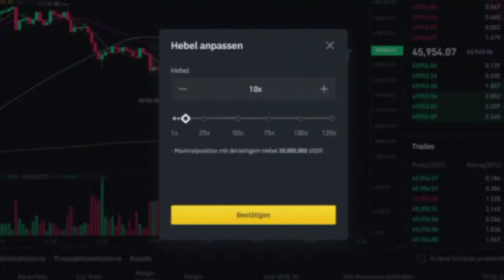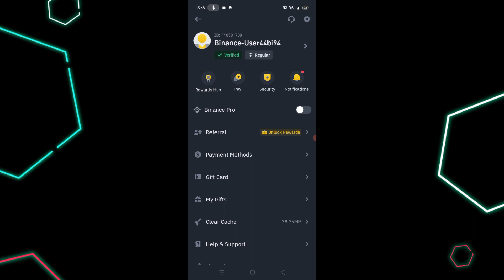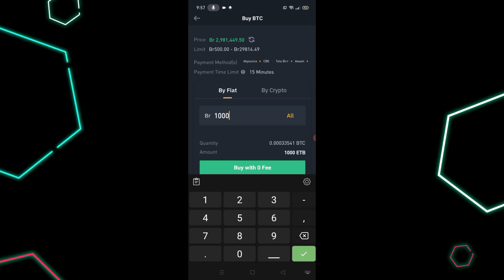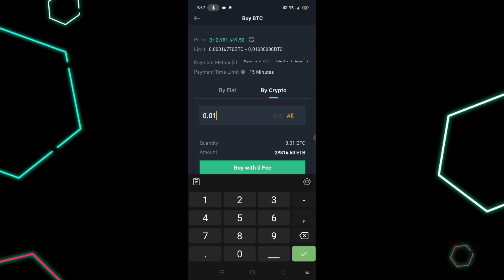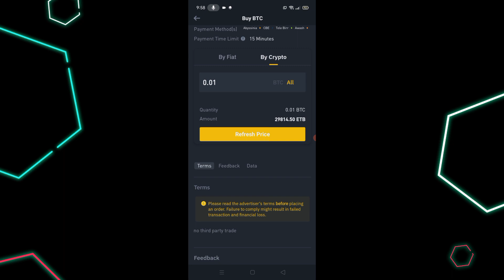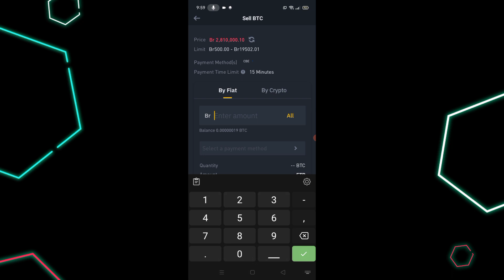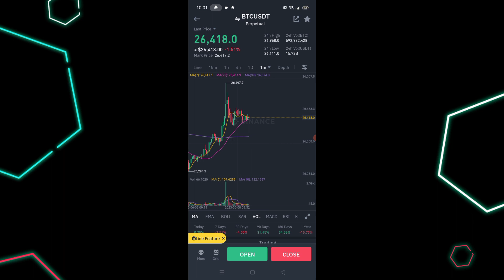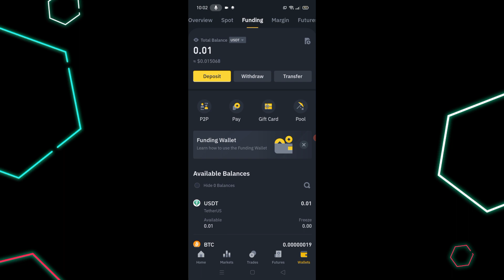ኢትዮጵያ ውስጥ Crypto መግዛትና መሸጥ